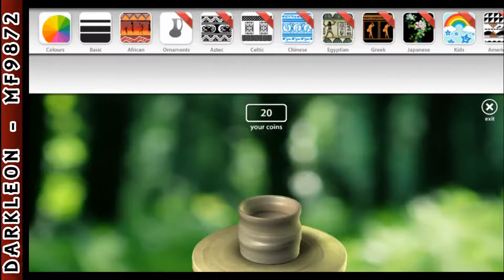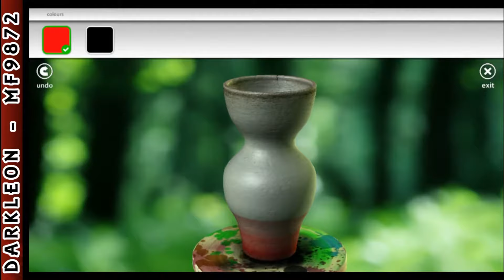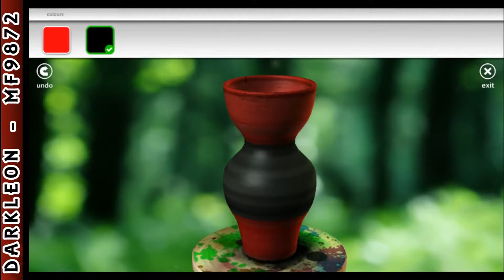Android - Lets Create! Pottery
Release your creative potential. Become a real artist and create unique pottery. Throw a piece of clay on a potter's wheel and start creating. You can use tens available materials for creation of your own design. Work with clay possesses amazing properties even if it is virtual clay. It will help to remove your stress, to have a good time or diversify pastime with your family or friends.